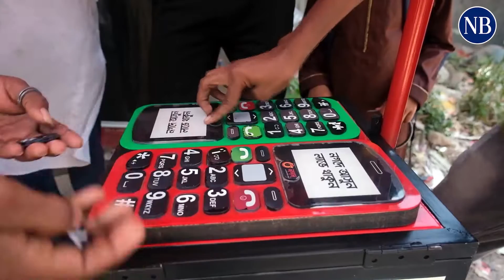বাটনবন্ধু খেলায় নগদ রোমাঞ্চ | Nagad